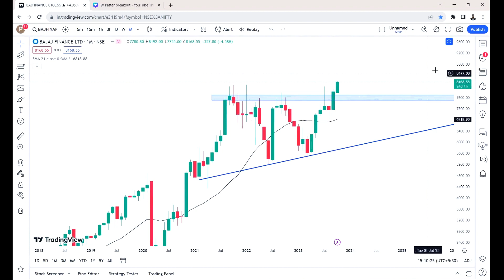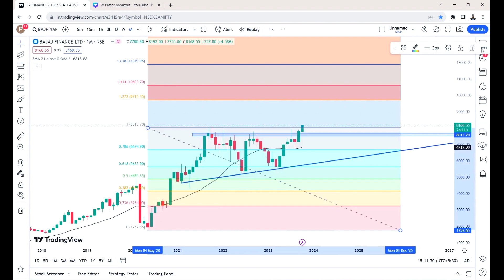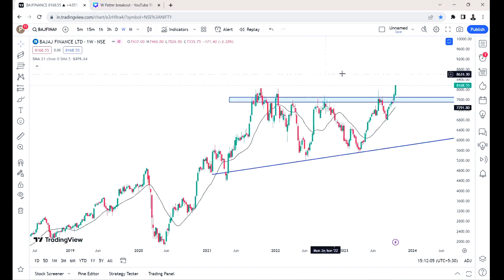Bajaj Finance Share Huge Breakout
Bajaj Finance Huge Breakout | bajajfinance breakout stockmarket @tradeskills13